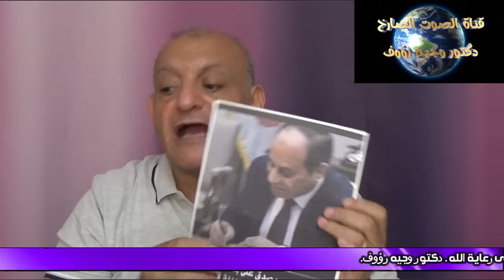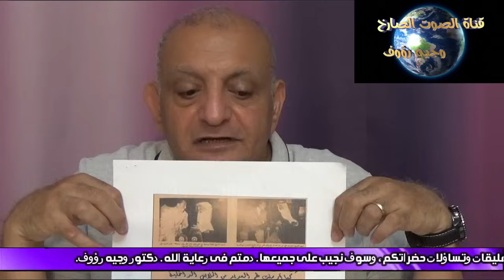علاء الدين والأربعين وزير . حلقة للدكتور وجيه رؤوف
- السيسى والتغييرات فى الجيش ، وماذا يعنيه هذا
- الإنتقال من خطف القبطيات لخطف الأقباط
- الأنبا أرميا والعهده العمريه

- الخطط الشيطانيه والنظام العالمى
- ظهور البابا مع الباز فى هذا التوقيت .
- المتنصرين وأدوار أخرى على الساحه
- والرد على اسئلة حضراتكم .
شكرا لمتابة وتعليقات حضراتكم
د/ وجيه رؤوف